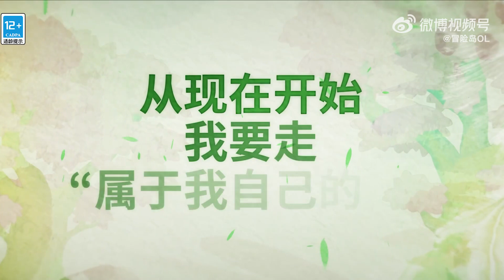[CMS V205] 森林小主：以森林的名义，治愈你！